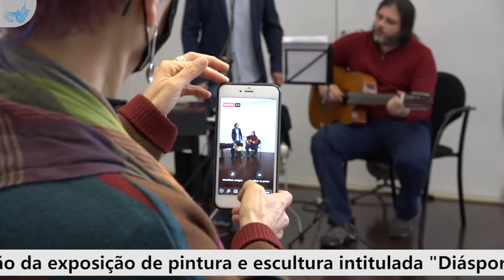Exposição Diáspora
Registo vídeo da inauguração da Exposição “Diáspora” dos artistas Joana Antunes e Fernando Barros, que decorreu no dia 26 de março, no Museu Municipal de Resende.